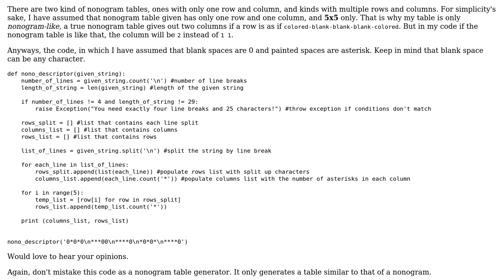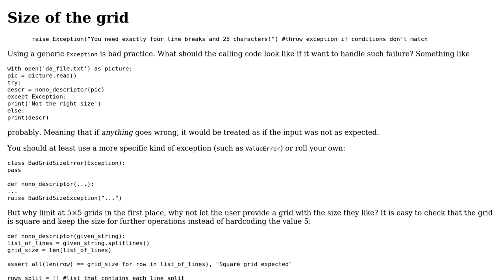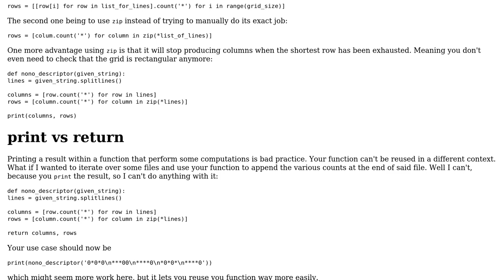Generating row and column of a given nonogram-like table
With thanks & praise to God, and with thanks to the many people who have made this project possible! You are responsible for your own actions.